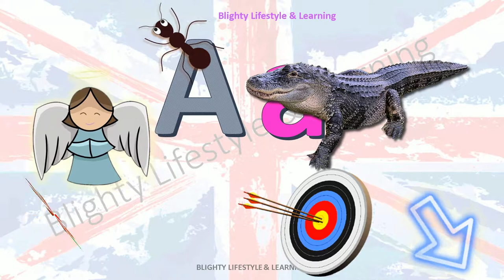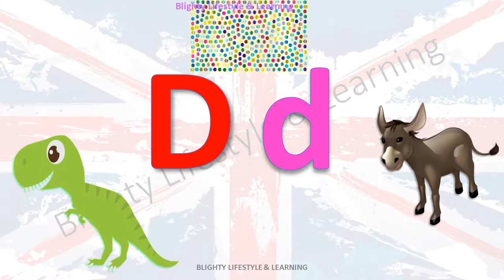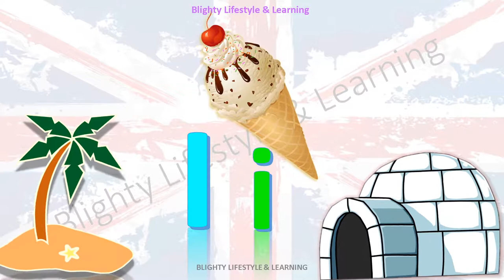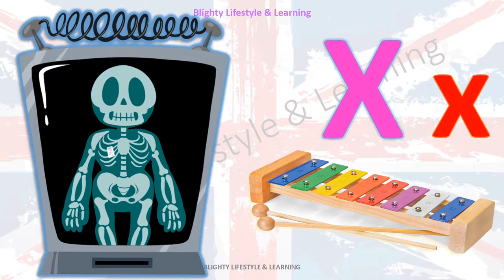Learning The Alphabet ABC In English With British Accent For Children - BLIGHTY LEARNING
I will be uploading videos that you will hopefully find fun and educating for those wanting to learn English.

This video will help you to learn the Alphabet and also pronounce some other objects.

Please be aware that I am based in the south of England and there are different accents throughout the UK. This will mean there are slight variations in pronunciation of the words.

Positive feedback is always welcome!!

BLIGHTY LEARNING.COM